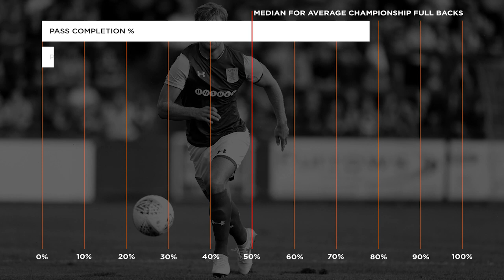Player Profile - James Bree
James Bree - Aston Villa FC